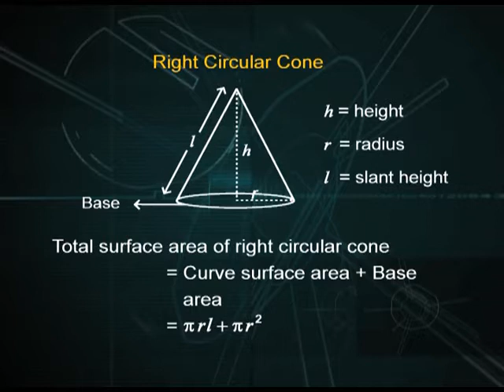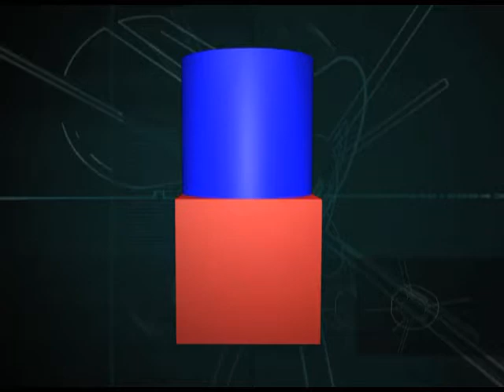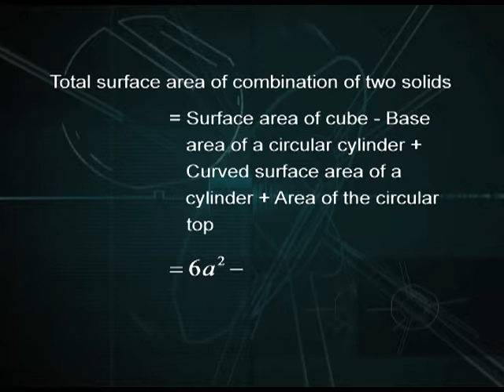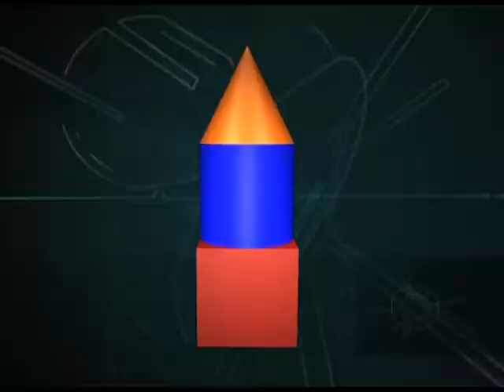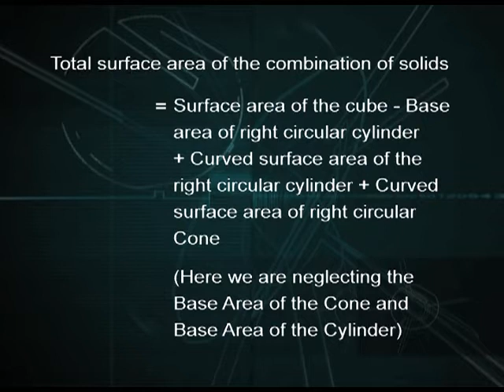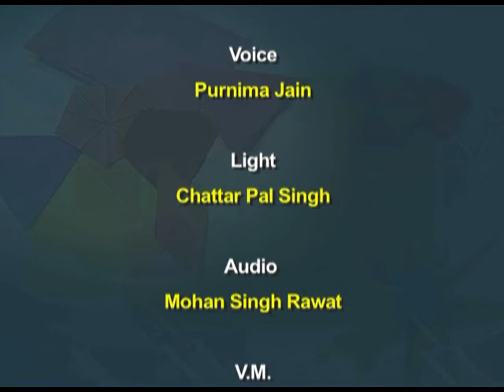thoso ke sanyojan